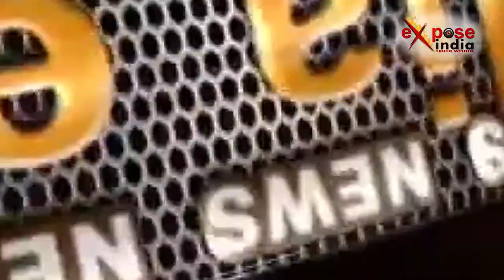योगी आदित्यनाथ ने सीएम आवास में किया गृह प्रवेश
उत्तर प्रदेश के नवनिर्वाचित मुख्यमंत्री योगी आदित्यनाथ ने नवरात्र के पहले दिन बुधवार दोपहर शुभ मुहुर्त 12 बजकर 10 पर लखनऊ के 5 कालिदास मार्ग में प्रवेश किया। इससे पहले लखनऊ स्थित मुख्यमंत्री आवास को जाने वाले कालिदास मार्ग को आम लोगों के लिए बंद कर दिया गया था और मीडिया के प्रवेश पर भी पाबंदी लगा दी गई। योगी आदित्यनाथ ने शुभ मुहूर्त और नक्षत्रों को ध्यान में रखते हुए नए घर में प्रवेश किया है। योग गुरु बाबा रामदेव मुख्यमंत्री आवास में सीएम योगी आदित्यनाथ के पहले मेहमान बने। बहरहाल आपको बता दे कि 19 मार्च को शपथ ग्रहण समारोह के बाद से अब तक मुख्यमंत्री वीवीआईपी गेस्ट हाउस में रुके हुए थे।